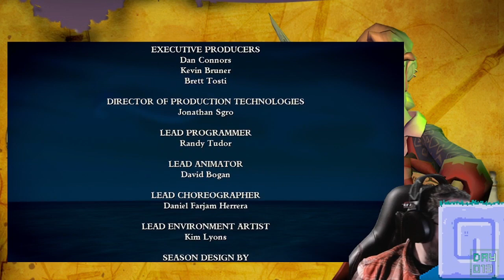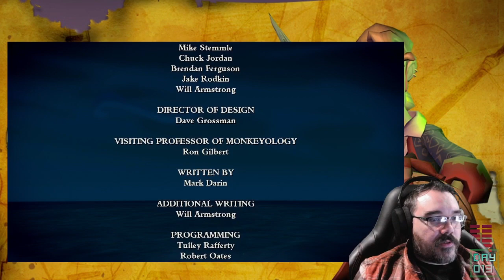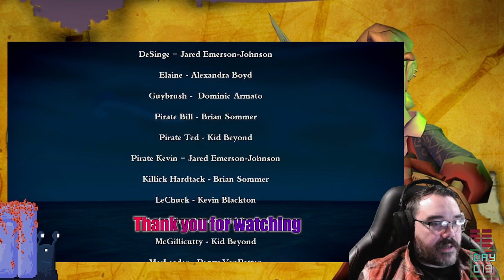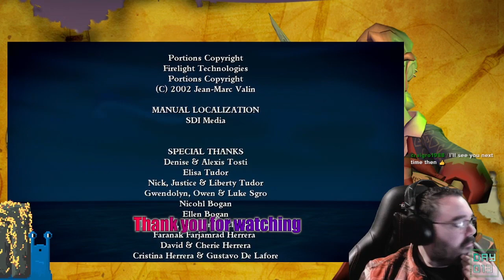The Siege of Spinner Cay || E07 || Tales of Monkey Island [Chapter 02]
This whole thing is a bit of a fetch quest but it is nice to dip into the new LeChuck/Guybrush dynamic. Good LeChuck would probably get old but I really do like the idea that other people in this world doesn't grasp adventuring in the point&click way that Guybrush does.